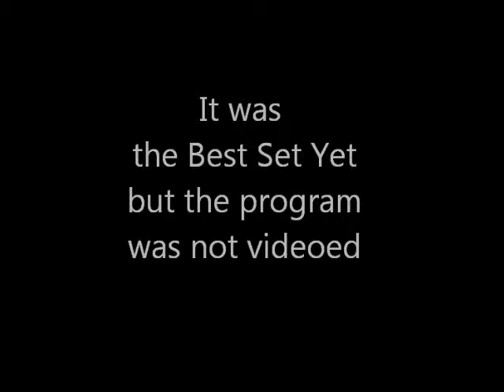2014 Christmas Musical Stage Set Up Take Down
Although, sadly, the program itself was not video taped, we did record the stage setup and take down.  It was our best set yet and we had 20 excited, costumed, children telling the whole story of Christmas.